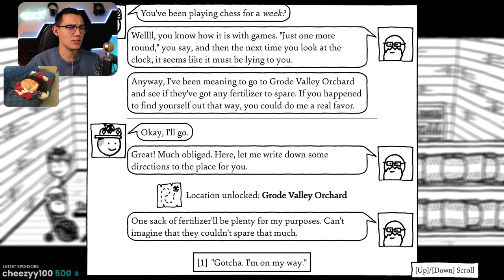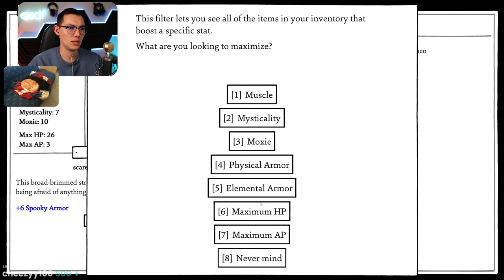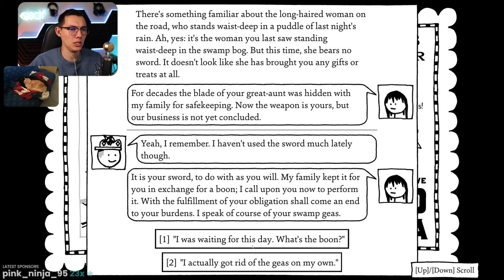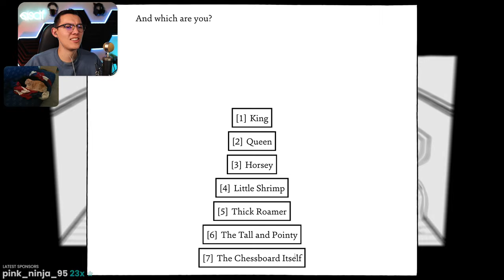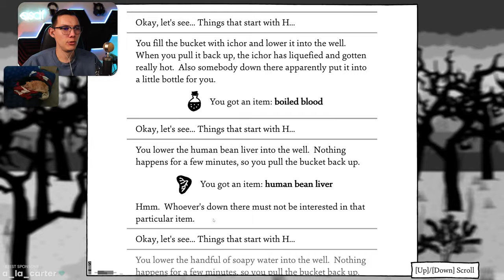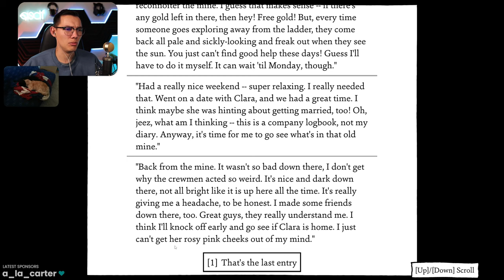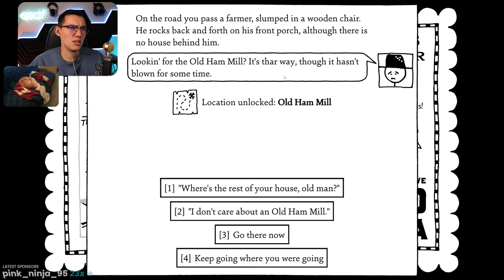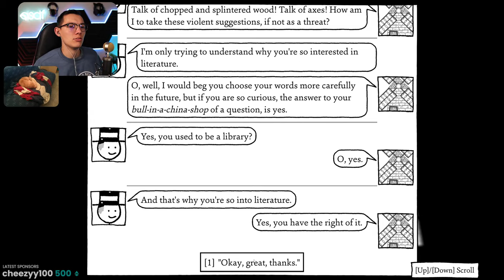Wormhole or Worm Hole? • Shadows Over Loathing Ep 16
Okay this is getting confusing. But if the worms are big enough, you can actually travel by worm hole. And with almost no side effects (you might stink a lot).